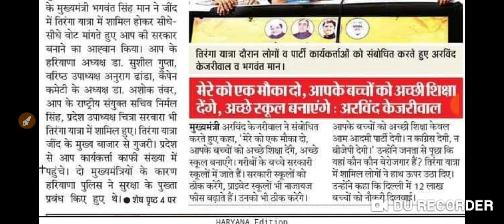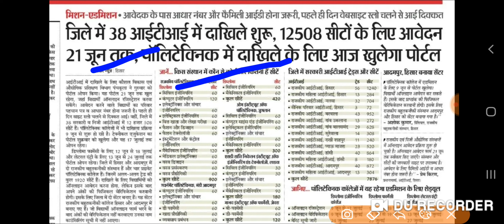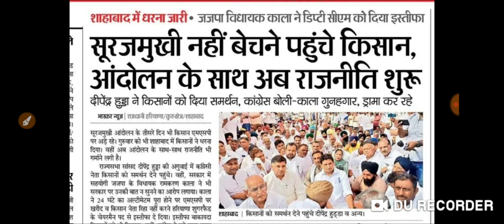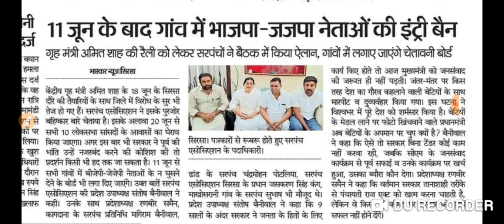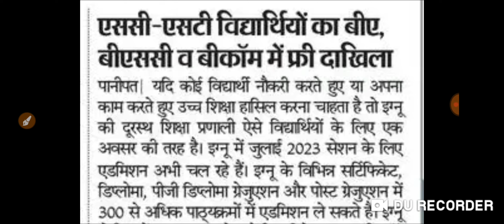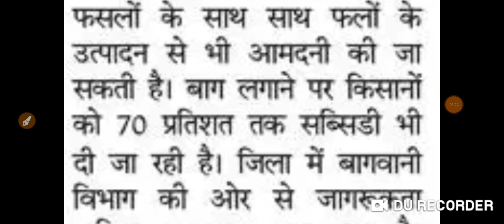आज_की_ताजा_खबरे_9_जून_2023_हरियाणा_टॉप_ब्रेकिंग_न्यूज